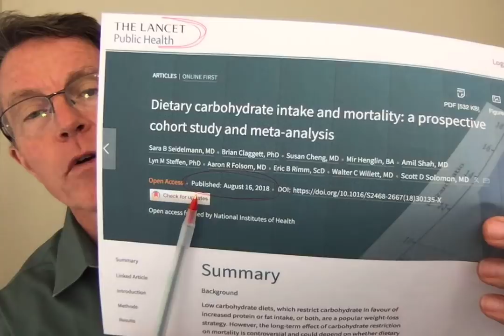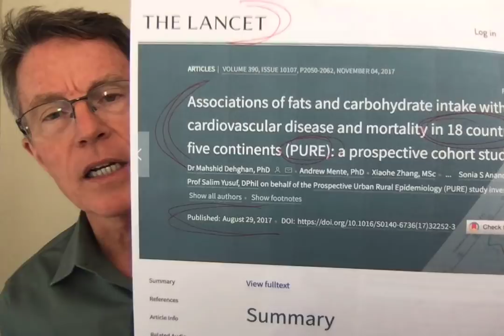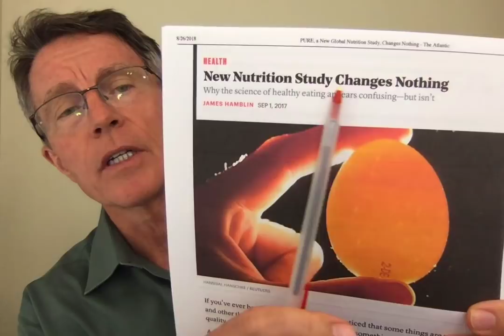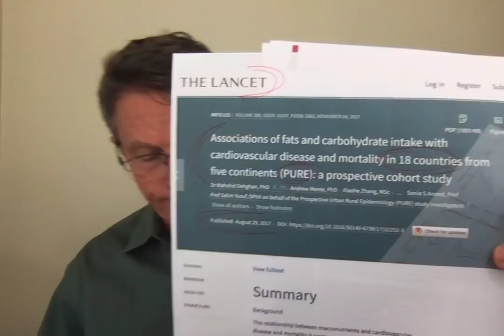"Low Carb Increases Lifespan" Lancet PURE Study - FORD BREWER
Associations of fats and carbohydrate intake with
cardiovascular disease and mortality in 18 countries from
five continents (PURE): a prospective cohort study

Dietary carbohydrate intake and mortality: a prospective cohort study and meta-analysis

There are two landmark studies of macronutrients published in the Lancet over the past year. One of these studies (PURE) indicates that high carb diets kill people. The other (the 2018 study) indicates that low carb diets cut life short.

Can they both be right? What's going on here? Which is it: low carb or low fat? or plant-based?